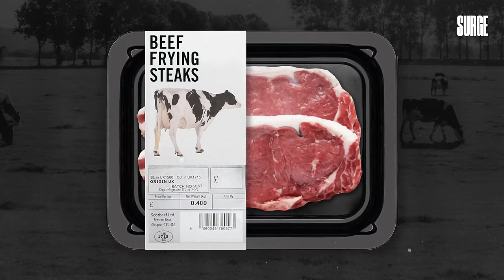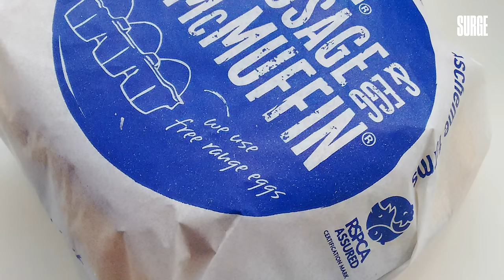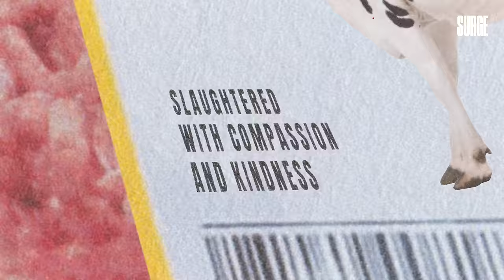How my vision changed on a vegan diet